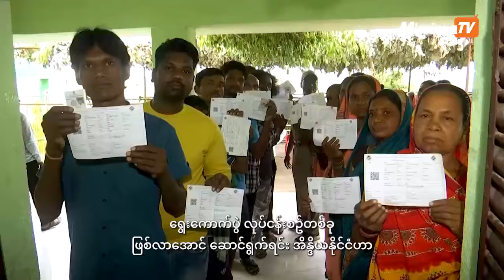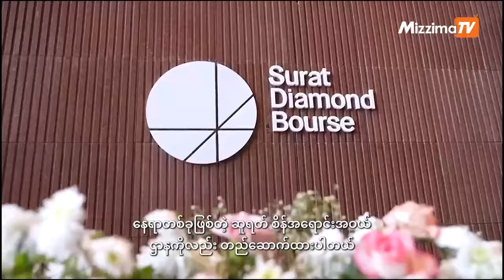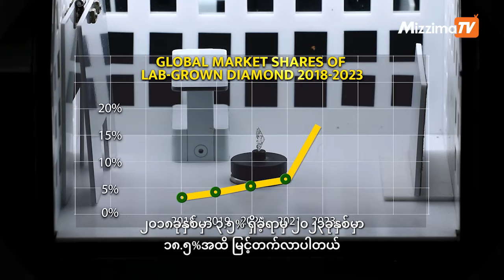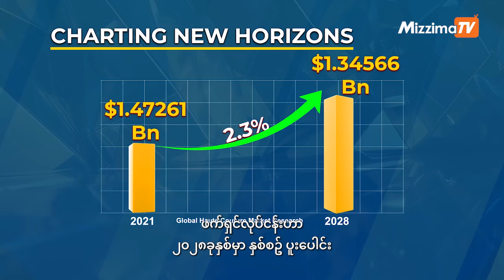ဒီတစ်ပတ်ရဲ့ My india အစီအစဉ် | 24 August 2024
1. ကမ္ဘာ့လူဦးရေအများဆုံးဒီမိုကရေစီနိုင်ငံဖြစ်တဲ့ အိန္ဒိယမှာ ၎င်းရဲ့ နေရာနဲ့ ဦးဆောင်မှုကိုပြန်လည် ရယူနိုင်ခဲ့ပါတယ်

2. အိန္ဒိယနိုင်ငံရဲ့ အနောက်ဘက်ဂူဂျာရတ်ပြည်နယ်ရှိဆူရတ်မြို့ဟာ ကမ္ဘာ့ စိန်အရောင်းအဝယ်ဌာနကြီးတစ်ခု ဖြစ်ပါတယ်

3.ဆူဖီသူတော်စင်ဟာဇရတ် ခါဂျာ ဘန်ဒါ နာဝပ်ဇ် ဂီဆူဒါရာ့ဇ်ရဲ့ ကွယ်လွန်ခြင်း ၆၂၀နှစ်ပြည့် အူစ်အခမ်းအနားကိုမကြာသေးမီက ကျင်းပခဲ့ပါတယ်

4. ဥတ္တရာဟန်ပြည်နယ်ရဲ့ တောင်တန်းများကြားမှာ “ဟိမဝန္တာဟတ်”လို့ခေါ်တဲ့ ထူးခြားတဲ့ လုပ်ငန်းသစ်တစ်ခုဟာ တိုးတက်ဖွံ့ဖြိုးလာနေပါတယ်

5. အိန္ဒိယနိုင်ငံရဲ့ ဖက်ရှင်လုပ်ငန်းဟာကြွယ်ဝတဲ့အမွေအနှစ်နဲ့ ခေတ်သစ်စတိုင်တို့ကိုပြသပြီး ကမ္ဘာအနှံ့မှာ တောက်ပလင်းလက်ဖို့ အသင့်ဖြစ်နေခဲ့ပါပြီ